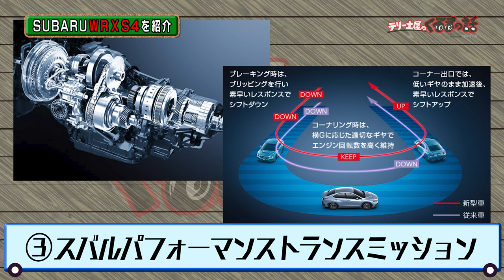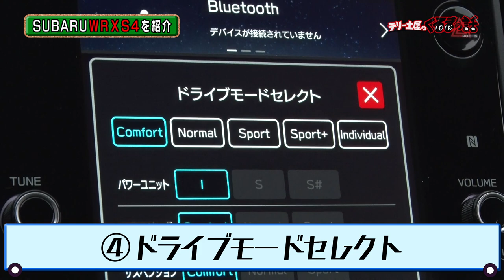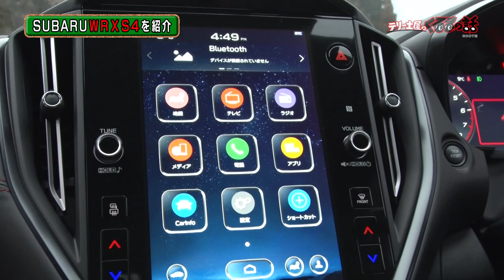新型WRX S4を土屋圭市が試乗！【テリー土屋のくるまの話】#29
最新のWRX S4を試乗！
これがノーマルの乗り心地！？